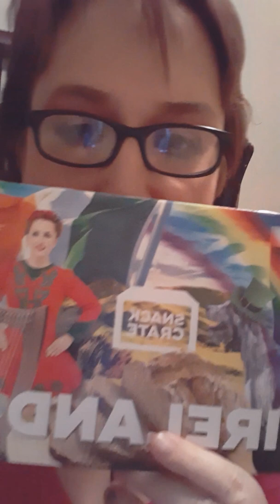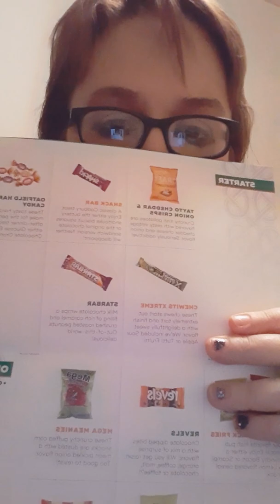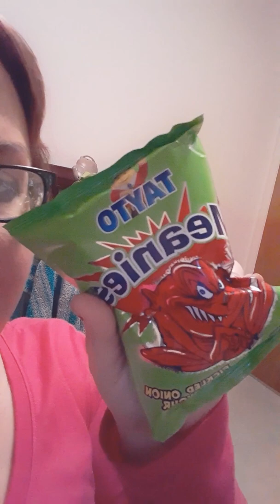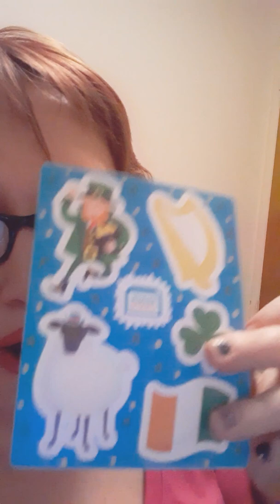Snack Crate Ireland Box 🇨🇮